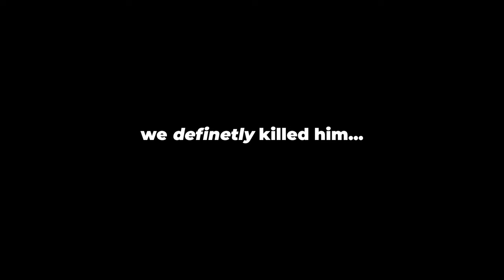Crane & Co. in Dying Light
Disguised Cats fumbling through Dying Light

Editor: Tomi & Rixi

People in the video:
Raxit
Rixi
Tomi
Zorro

Chapters:
00:00 - Monkeys Intro
00:17 - Crane, Crane, Crane and Crane
00:49 - Spies
01:04 - 4 Cranes, 4 hands
01:46 - yahoo
02:08 - Lootboxes
03:01 - some more yahoo
03:19 - Nightmares
04:28 - more night
05:33 - random shenanigans
06:06 - Fat Lad
07:16 - Puker Boy
07:43 - notes
08:18 - Mommy ♡
08:54 - Crane Out
09:35 - erb